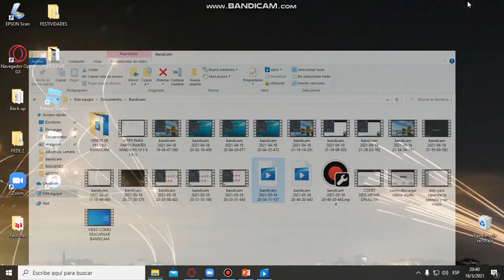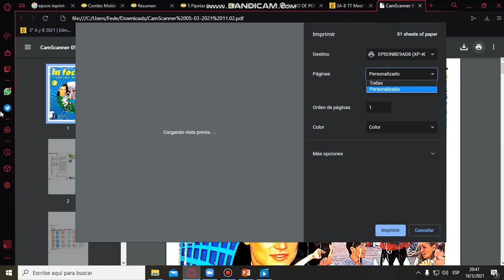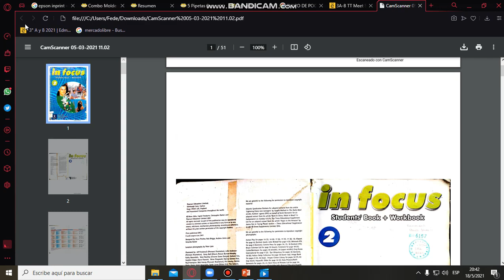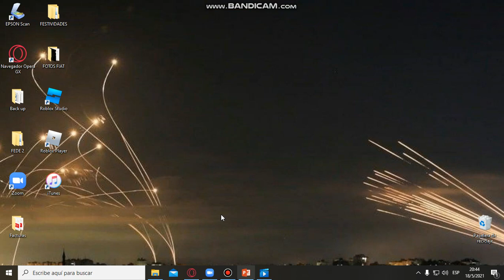COMO IMPRIMIR DIRECTO EN WINDOWS10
HOLA CHICOS Y CHICAS DE YOUTUBE HOY LES TRAIGO COMO IMPRIMIR DIRECTO PARA WINDOWS10 PARA EL QUIEN NO SABE